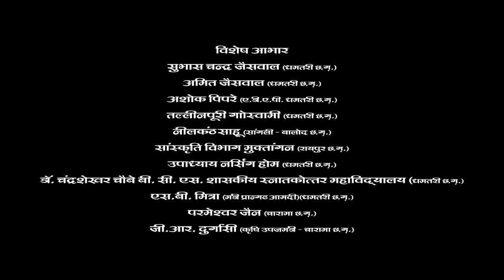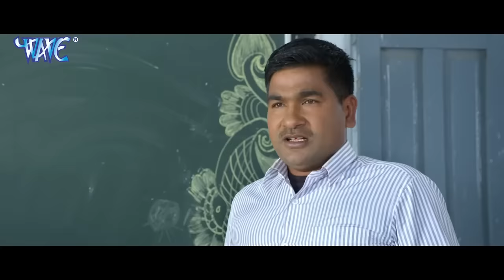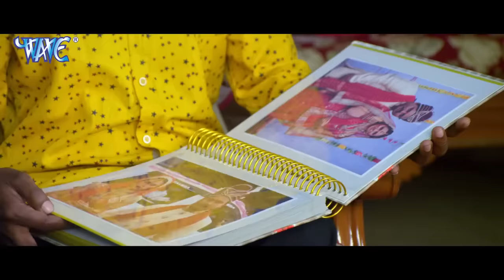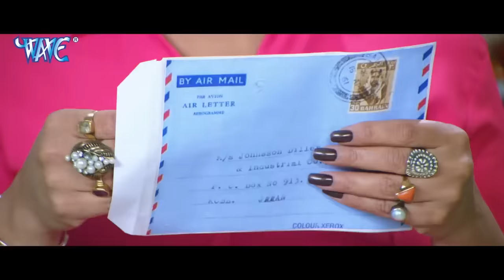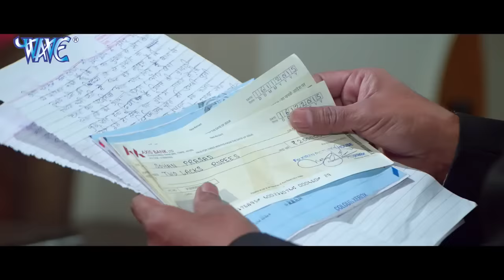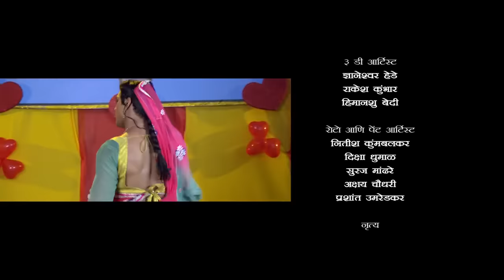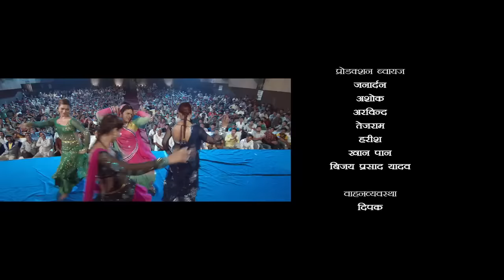Dilwala - Superhit Full Bhojpuri Movie - Khesari Lal, Akshara Singh | Bhojpuri Full Film 2022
Film Name – Dilwala
Star cast – Khesari Lal Yadav, Akshra Singh, Sanjay Pandey Etc .
Singers – Khesari Lal Yadav, Indu Sonali, Priyanka Singh Etc.
Music director – Avinash Jha "Ghunghru Jee"
Song lyrics – Pyare Lal Yadav, Azad Singh, Shyam Dehati.
Film writer – Nanhe Pandey
Banner –  Kiran Pictures House Presents
Producer – Guddu J. Paal.